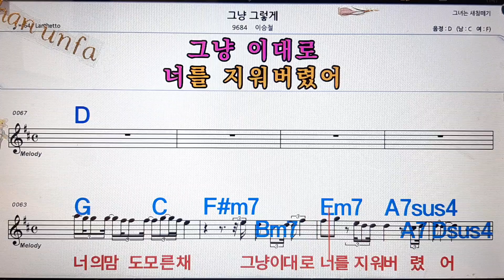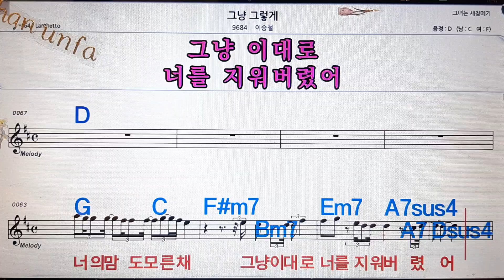그냥 그렇게/이승철💋노래방, 통기타 , 코드 큰악보, 가라오케, 반주💖Karaoke, Sheet Music, Chord, MR